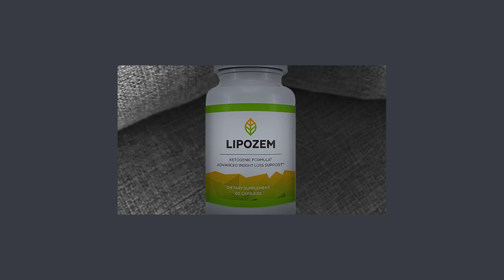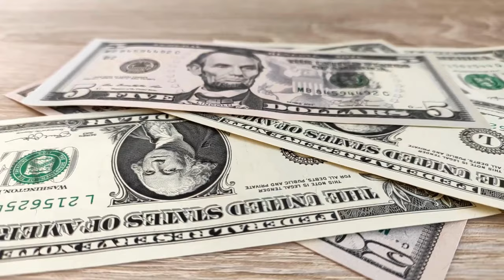Lipozem Review (Customer Review) Does Lipozem Work? - Lipozem Weight Loss Supplement Reviews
Take a look at my lipozem customer review. Don’t miss out!

Lipozem Review

Lipozem is a weight loss supplement designed to help individuals achieve their weight management goals by enhancing fat burning and promoting a healthy metabolism. Formulated with a blend of natural ingredients, Lipozem aims to support faster fat loss and boost overall energy levels.

🌟 Key Benefits of Lipozem:

Promotes Fat Burning: Supports the body’s natural fat-burning processes, helping to accelerate weight loss.
Boosts Metabolism: Helps improve metabolic rate, making it easier to burn calories throughout the day.
Natural Ingredients: Made from a blend of safe, natural ingredients that promote weight loss without harmful chemicals.
Convenient Supplement Form: Easy-to-take capsules that fit into your daily weight management routine.

💊 How Does Lipozem Work? Lipozem works by targeting fat stores and enhancing the body's metabolism, helping you burn more calories and lose weight more efficiently. Its natural ingredients work together to promote sustained energy, making it easier to stay active and focused during your weight loss journey.

💬 FAQ

❓ Is Lipozem Good? Yes, Lipozem is formulated with ingredients known for supporting fat burning and metabolism. It’s designed to be an effective addition to a healthy lifestyle for those seeking weight loss.

❓ What are the ingredients in Lipozem? Lipozem contains natural ingredients that promote fat loss and metabolic health. For a full list of ingredients, refer to the official website.

❓ Does Lipozem Work? Many users report positive results in terms of increased fat burning and energy levels. However, results may vary based on individual diet and activity levels.

❓ Where Can I Buy Lipozem? Lipozem can be purchased through the official website. This ensures you're getting the authentic product and any promotions or discounts offered by the manufacturer. If you're unsure of the exact website, be cautious of third-party sellers and always verify that it's the official distributor to avoid counterfeit products.

❓ What’s the Price of Lipozem? Pricing may vary depending on promotions or package deals.

🛒 Interested in Lipozem? To learn more about the benefits of Lipozem or to place an order, visit the official Lipozem website. Images and videos used in this video are for illustrative purposes only. I may receive compensation if you choose to purchase the product through the links provided within this video.

Key Moments
0:00 - Lipozem Review
1:54 - Lipozem Where to Buy
2:07 - Lipozem 2024
2:22 - Does Lipozem Work
3:17 - Lipozem Supplement
3:25 - Lipozem US